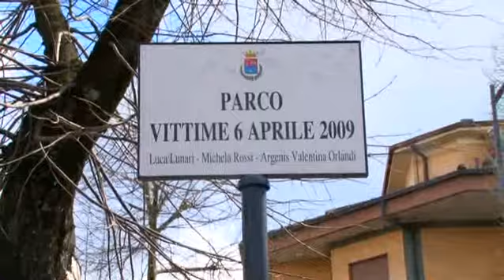Svelamento targa toponomastica